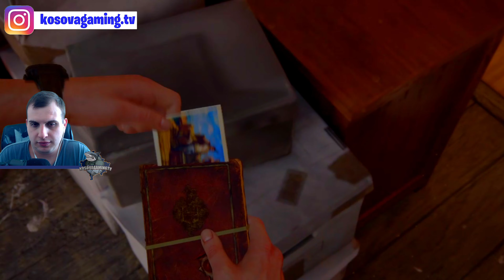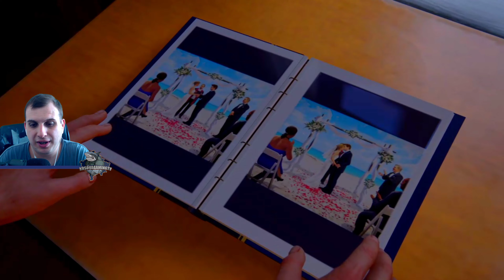Uncharted 4 A Thief s End Kalimi Lojes Epizoda 5